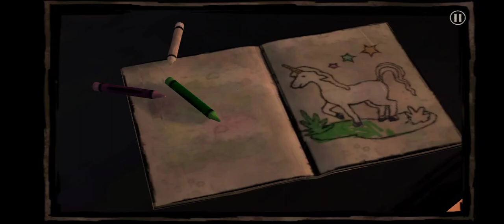The walking dead season 1 gameplay best android game#subscribe#daretoplay 😈😈rosegaming